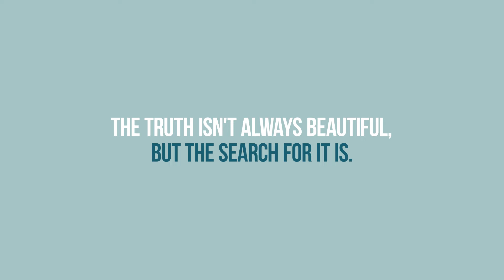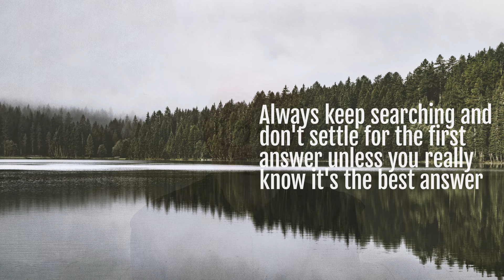The Truth Isn’t Always Beautiful- Terry Moore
Terry Moore explores the concept of truth-seeking, discussing how often we accept incomplete or partial truths, and the importance of continually searching for deeper understanding.

To God Through The World Book Amazon Link